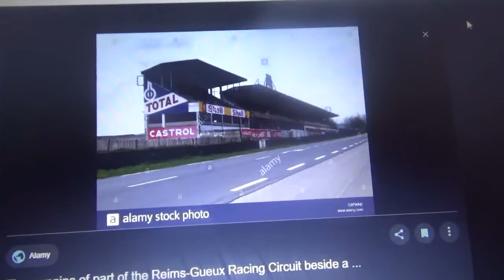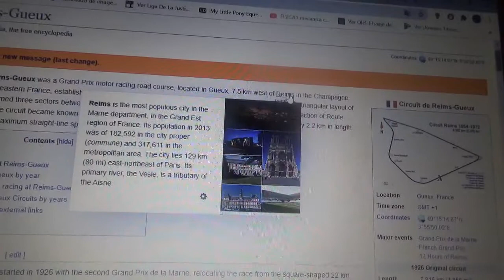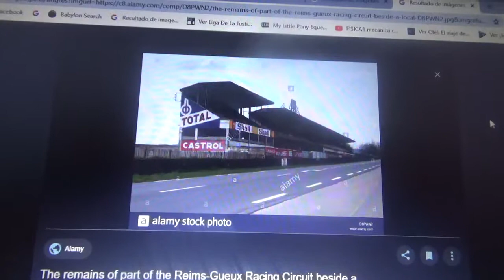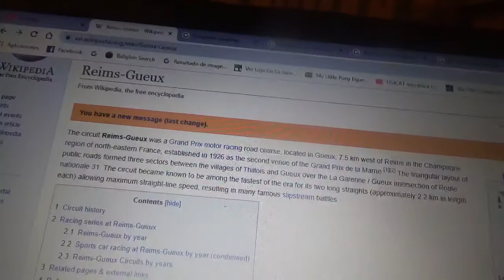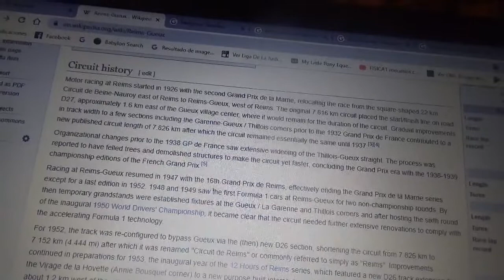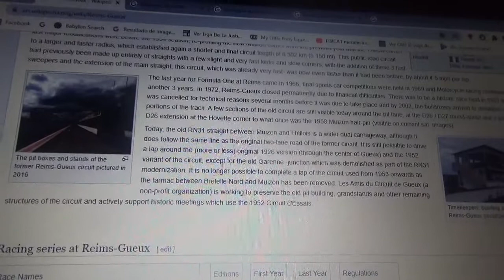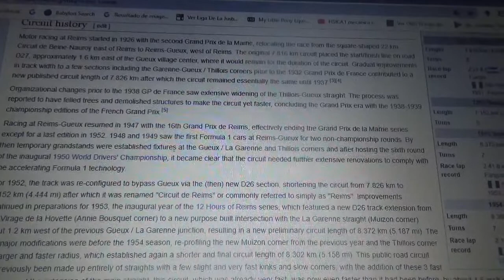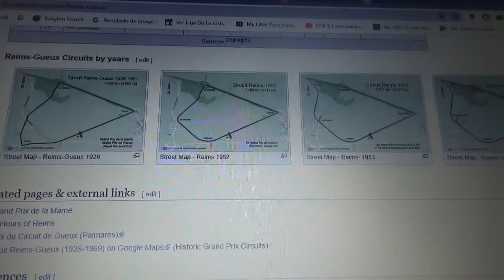Reseña Circuito Reims Gueux Francia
Este circuito semipermanente albergó al Gran Premio de Francia de Fórmula 1 desde la primera Temporada 1950 ademas tuvo otros eventos tuerca como las 12 Horas de Reims el Gran Premio Francés de Motociclismo y el Gran Premio de la Marne

Dejó de funcionar de manera definitiva desde 1972 por dificultades financieras aunque hubo un intento de volver a disputar una carrera en esta ex pista de competición francesa en 1997 pero la idea fue cancelada finalmente

Al día de hoy todavía quedan algunos lugares que eran parte de la infraestructura como por ejemplo la calle de pits las graderías de la recta principal o la zona de cronometraje

Durante estos tiempos el Gran Premio Francés de Fórmula 1 sigue siendo el evento que mas circuitos de velocidad tuvo como sedes oficiales en la extensa historia del Gran Circo